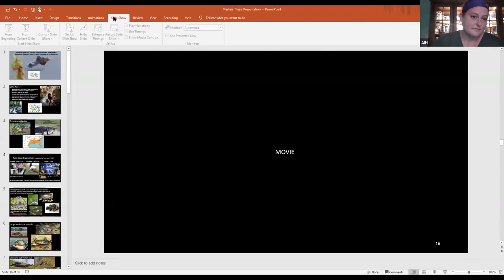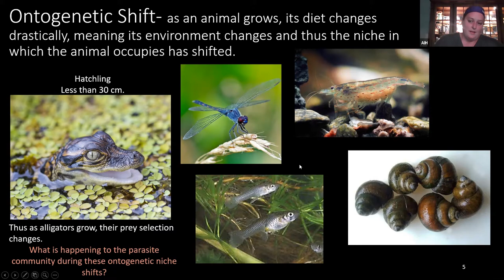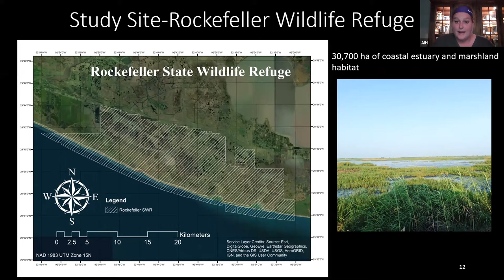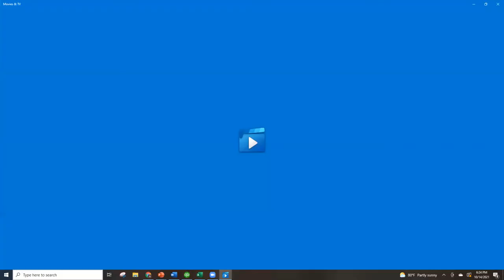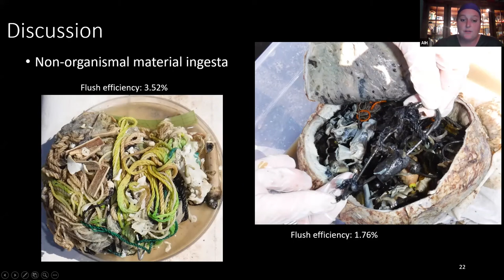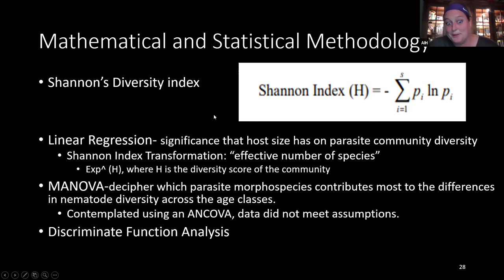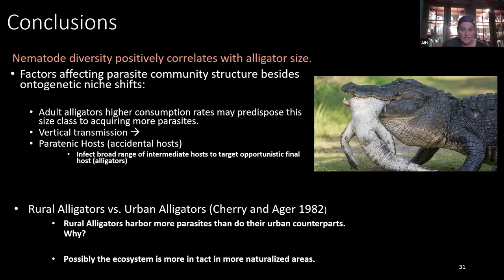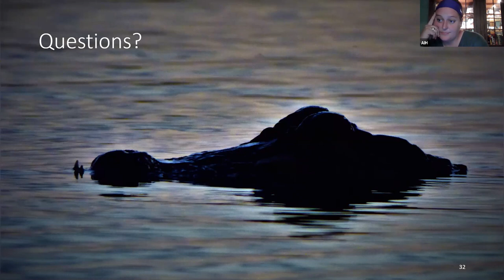Walk in the Woods: Alligators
Take a virtual Walk in the Woods with Abbie Ince-Hendrickson, Living Wild LLC, and discover one of nature’s most fierce and fascinating reptiles. Abbie will explore their evolution before diving into the amazing biology and behavior of the American alligator.